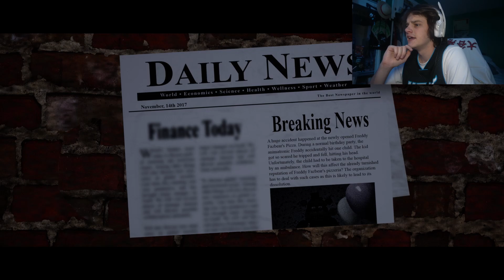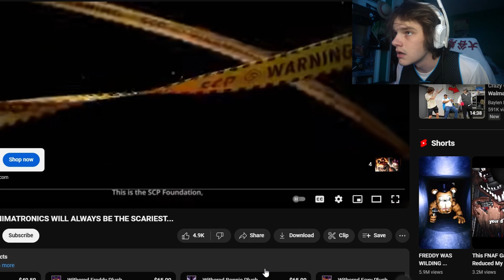the BEST fnaf fangame you've never heard of...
Today we are playing one the most underrated fnaf fangames, fnaf nightmare attacks!!